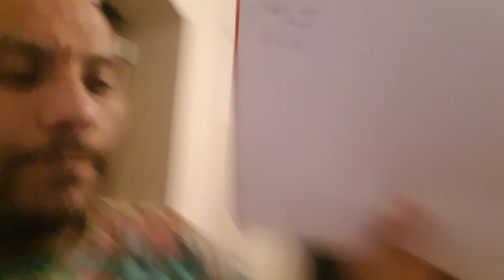Morsay Et Son Equipe Pronostique Avant Le Vote Miss France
Pour vous qui va gagner ?